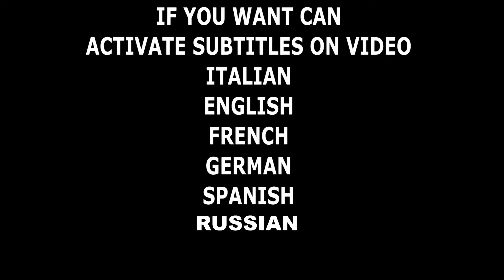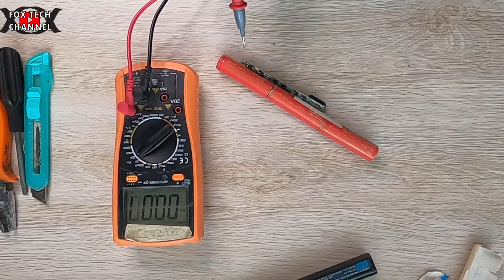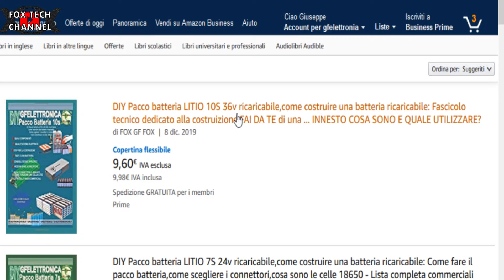Batterie 18650 Riciclate da PC PORTATILI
🔴NUOVO FASCICOLO TECNICO SULLA TECNOLOGIA LED E L'ILLUMINAZIONE AD ALTA EFFICIENZA A Grande richiesta parliamo di batterie a litio riciclate, quali sono le piu diffuse? ovviamente le celle 18650! le puoi trovare nei pc portatili, nelle batterie degli elettroutensili, nelle batterie delle bici elettriche,monopattini elettrici. Se sei interessato a trovare celle usate ora sai come fare per trovarle e risparmiare molti soldi! Ma fai attenzione! Le celle 18650 riciclate possono essere molto pericolose! Possono anche esplodere e fare danni! Ti invito a iscriverti al mio corso battery maker, imparerai tutto su questa tecnologia e ti preparerai a diventare un punto di riferimento nel mercato Italiano, e se sei bravo potrai fare tanti soldi! Il lavoro del futuro è questo!

🔴Strumentazione Audio/video/luci
Videocamera Samsung
2x fari led 20w
8 moduli led 8w
GOPRO8
FOXTECH

fox tech